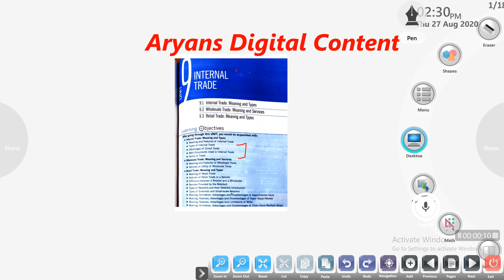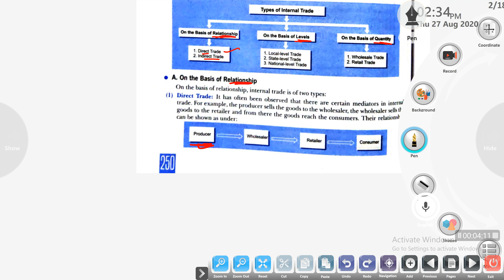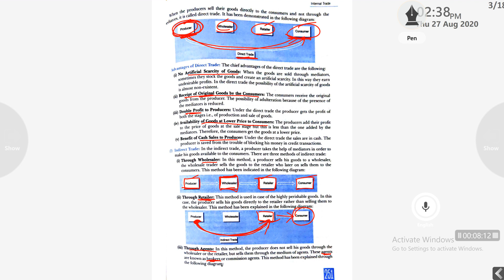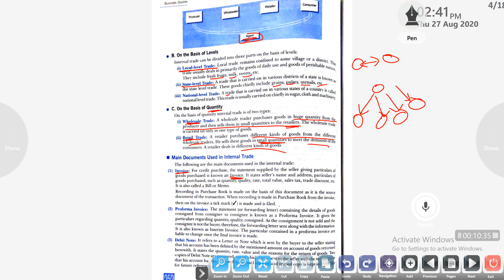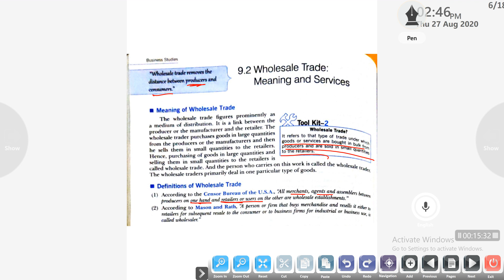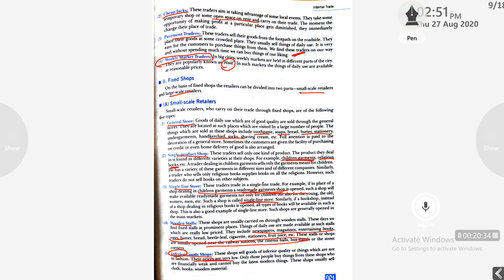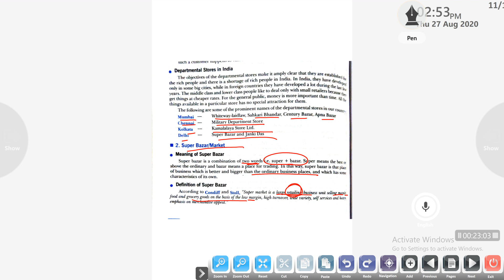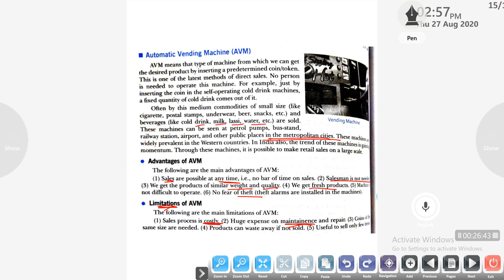11th Bst Internal trade ch 9